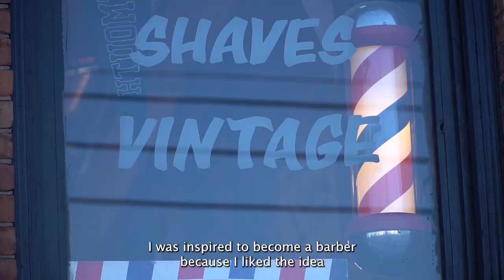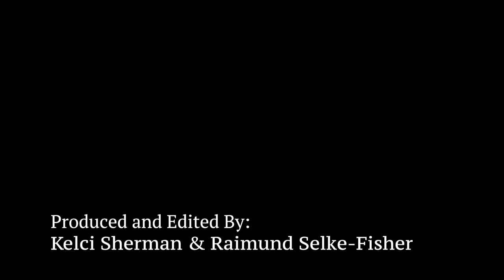The Style Council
Produced and edited by Kelci Sherman and Ray Selke-Fisher
Trevor Lake has been interested in 50’s music since he was little. His passion for that era has helped him form a band with his brothers which he performs in; Televisonaires. His other hobbies also fixate on the 1950s with a passion for vintage fashion and his work as a barber. Trevor speaks passionately about incorporating these interests into his barber shop and vintage clothing store, The Style Council. The excitement of managing all these aspects of his life gives him fulfillment through the joy of his customers and audience and the time period that binds it all together.